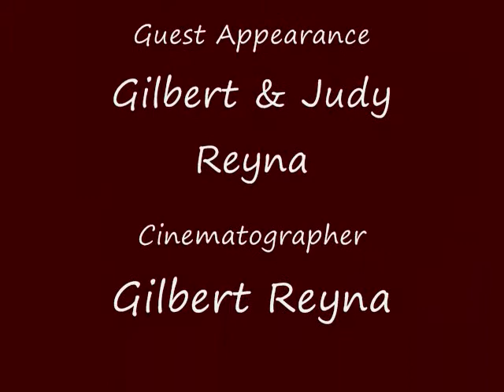Brittney OConnor Dinner at Prescott Brewing Company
Dinner with Brittney